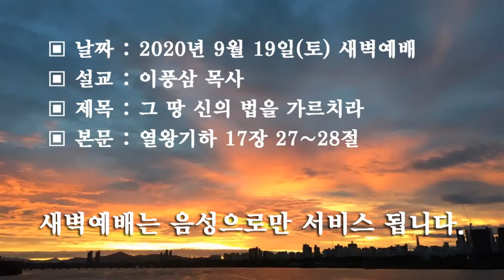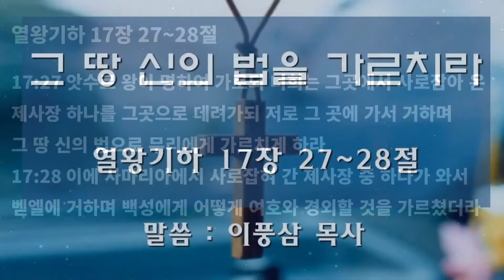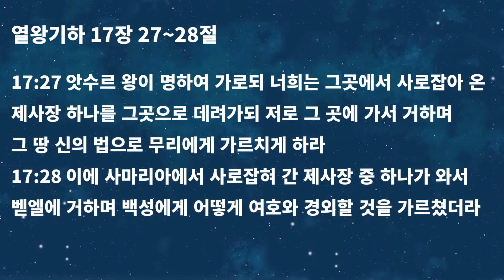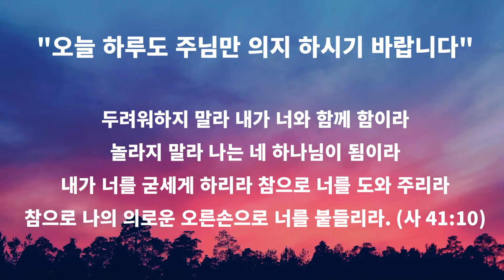동산 새벽예배 실시간 방송 [2020/09/19]의 사본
▣ 날짜 : 2020년 9월 19일(토) 새벽예배
▣ 설교 : 이풍삼 목사
▣ 제목 : 그 땅 신의 법을 가르치라.
▣ 본문 : 열왕기하 17장 27~28절